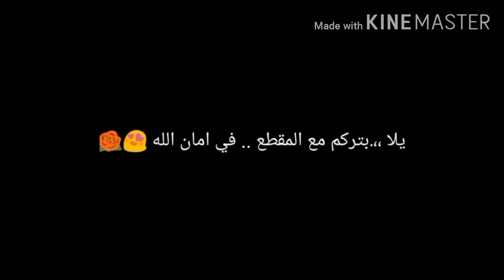M8n first video on YouTube